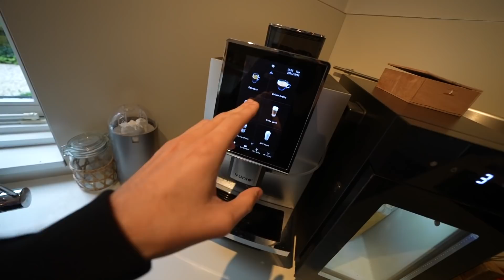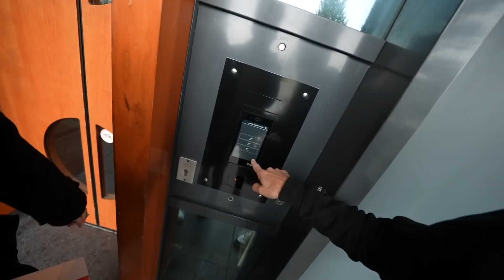TERUG IN MIJN OUDE HUIS! DIT IS HOE HET ER NU UIT ZIET!🏠